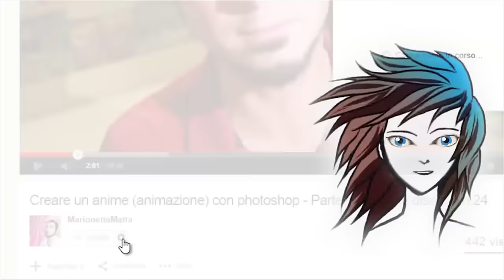Nadia Toffa e il servizio delle Iene sul Giappone - PARLIAMONE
SOLO SE CONDIVIDI SEI UN VERO ISCRITTO ^_^

Benvenuto!